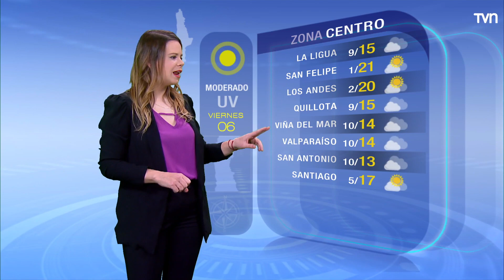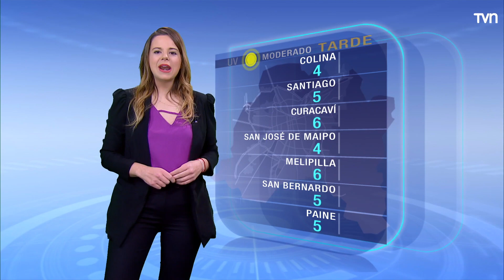Pronóstico del tiempo: Viernes 6 de agosto | TV Tiempo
Revisa el pronóstico del tiempo para tu ciudad. Nubes en la zona central y precipitaciones desde Biobío hasta Magallanes.